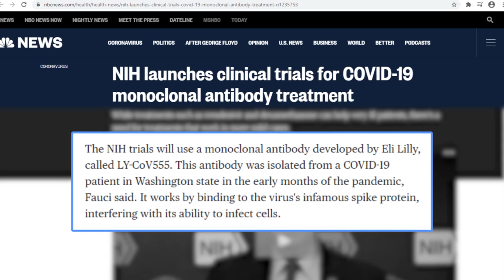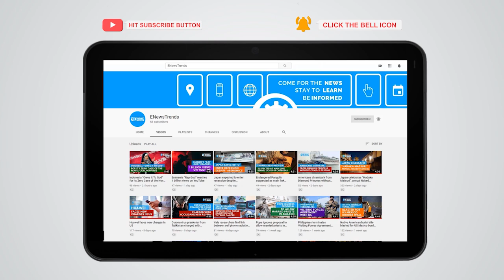NIH to Test Monoclonal Antibody Therapy for Early COVID-19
The NIH confirms clinical trials of COVID-19 monoclonal antibody treatment.